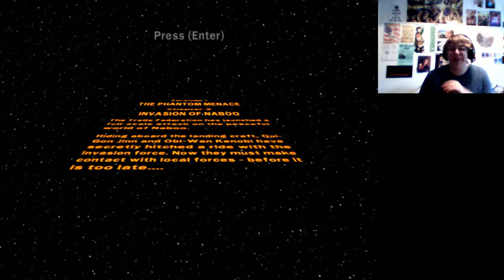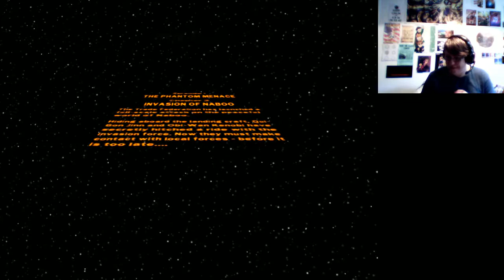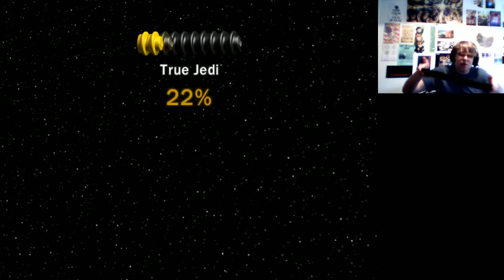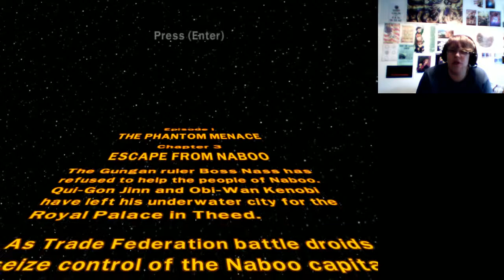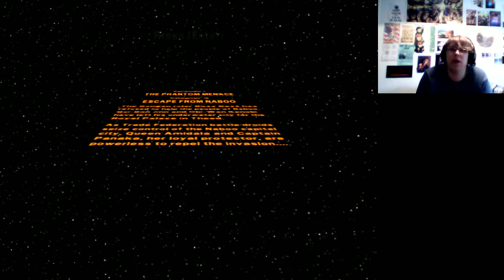Lego Star Wars: The Complete Saga: Episode 2: Do I have to?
Chris O'Master GAMING: Home to stream archives, Let's Plays and FanFic Audio Dramas.

Star Wars in owned by Disney. Lego is Lego. Duh.